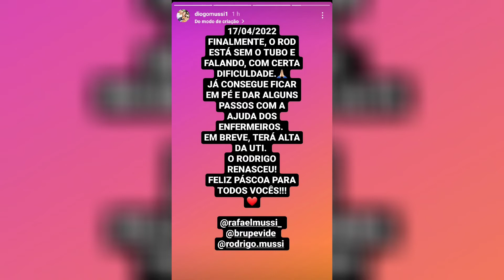RODRIGO MUSSI FOI EXTUBADO, JÁ FALA E ANDA. EX-BBB ATÉ PEDIU O CELULAR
Irmão de Rodrigo Mussi diz que ex-BBB foi extubado e já fala e anda: 'pediu celular pela primeira vez'

Rodrigo está internado na Unidade de Terapia Intensiva (UTI) do Hospital das Clínicas desde 31 de março, quando o carro em que estava bateu na traseira de um caminhão.